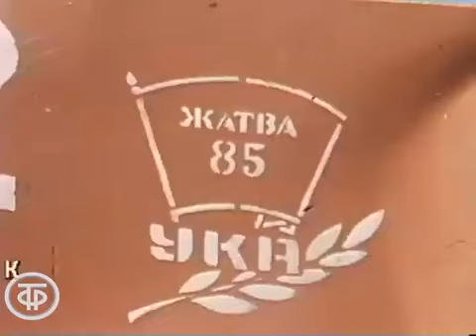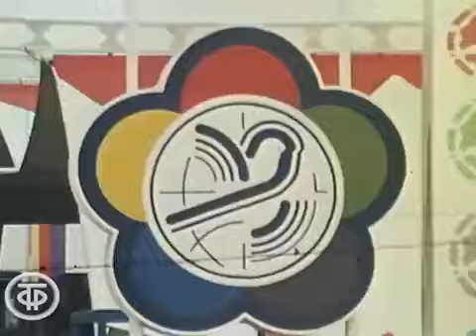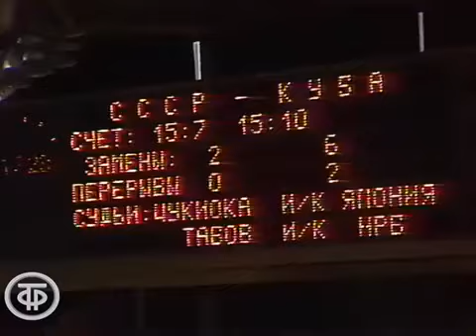Время Эфир 27 07 1985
Rabbi Josef Mendelevich (Jerusalem, Israel)
הרב יוסף מנדלבוץ, ירושלים, ישראל
Раввин Йосеф Менделевич (Иерусалим, Израиль)